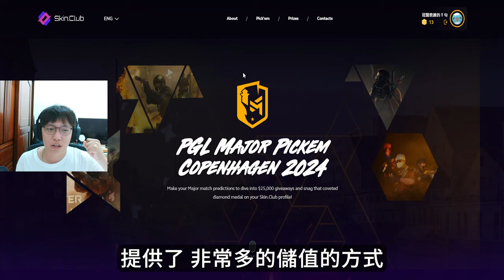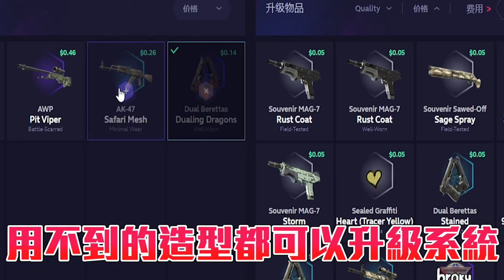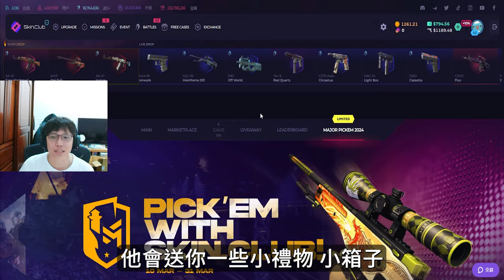預測環節🔥 !MAJOR第二階段預測公開😎丨Skin club丨【🔫冠賢🔫 】by winnie